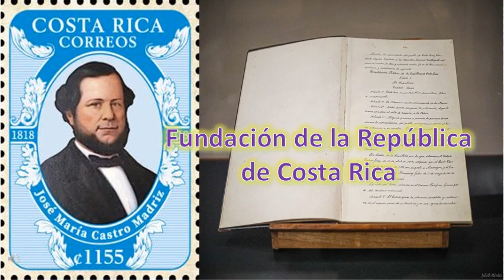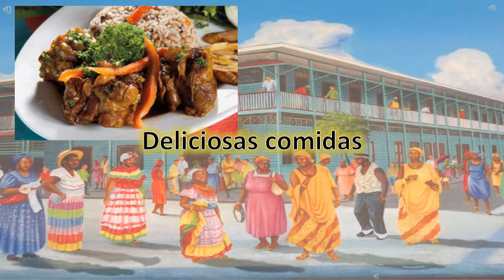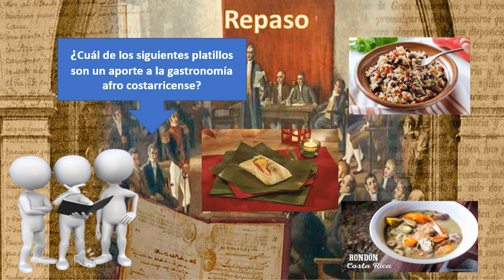ACTO CÍVICO: Día de la fundación de la República y la cultura afro costarricense.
El nivel de segundo grado los invita a ver el acto cívico del día de 31 de agosto del 2022.